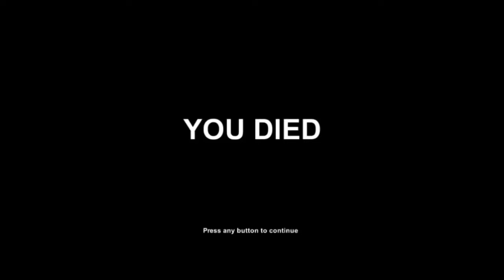Shadows Peak #11 Kurze Nachtruhe [German/Deutsch]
- Shadows Peak –
„Shadows Peak ist ein storybasiertes, atmosphärisches Horror-Spiel, das sich auf Erkundung fokussiert. Du schlüpfst in die Rolle eines Schriftstellers, der im mysteriösen Shadows Peak nach Material für sein neues Buch über Legenden sucht.“

Veröffentlichung: 18. März 2016
Entwickler/Publisher: Andrii Vintsevych
Genre: Action, Abenteuer, Indie, Early Access